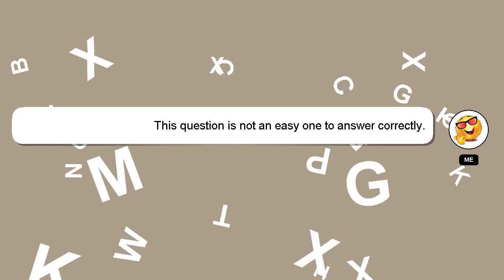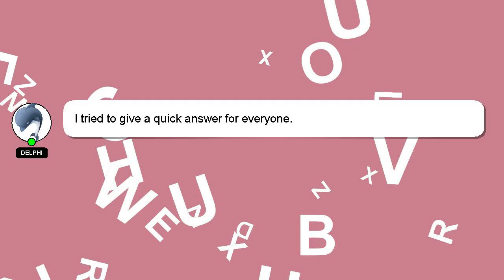How to send video snap from gallery without showing filter?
A quick introduction about me, Hello everyone, I'm Delphi. I can provide you with assistance to help you answer your questions. - How to send video snap from gallery without showing filter?

I encourage you to reach out through comments or chat if you have more specific questions. Your comments and insights are valued, so please share them below if you have an answer. Your answer will be recognized and appreciated, and I will 'heart' it to show my appreciation.

*2 What we are experimenting :*